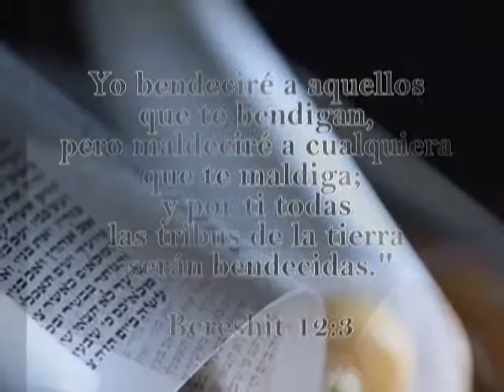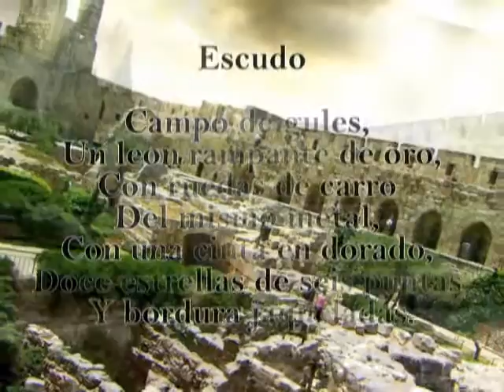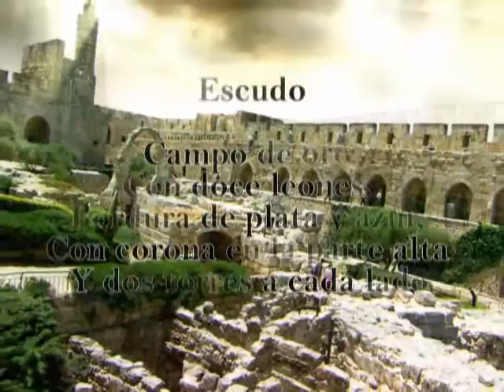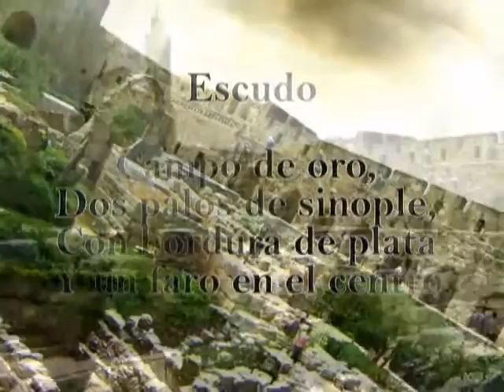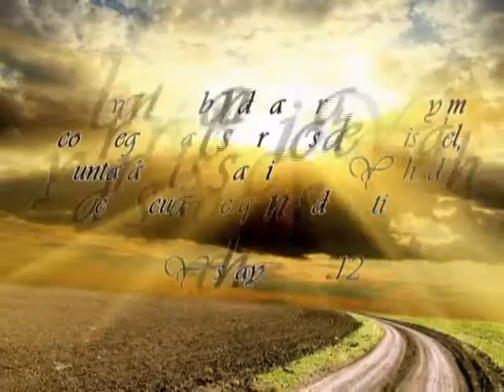La Honduras Hebrea: Apellidos Sanabria,Milla,Jalil,Naranjo,Alfaro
Apellidos Sanabria,Milla,Jalil,Naranjo,Alfaro